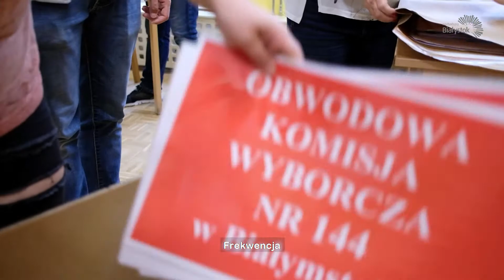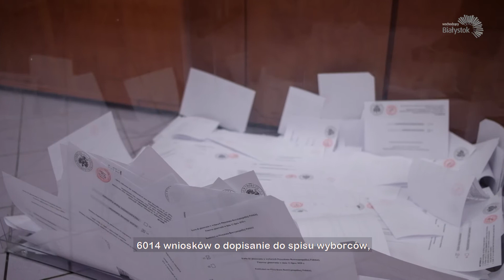Wybory prezydenckie w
Tak wyglądały wybory na prezydenta RP w Białymstoku.